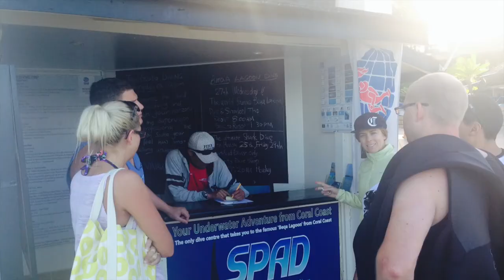Bistro Shark Dive - Fiji